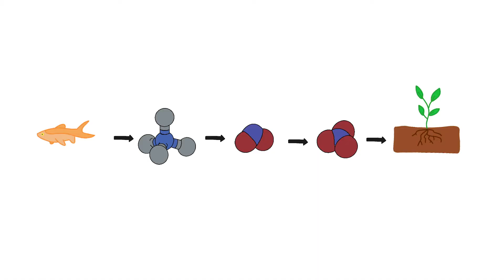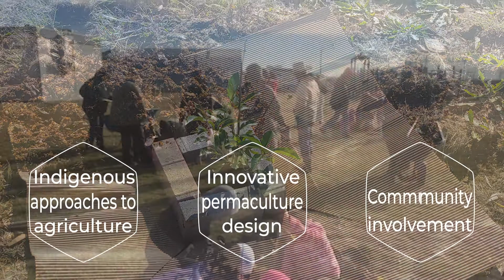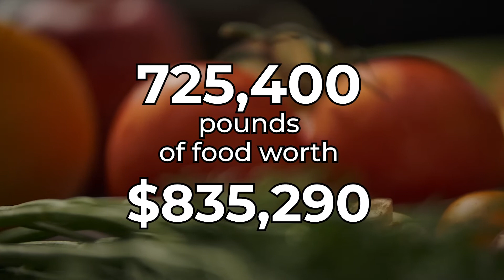TD- Central-Lambton College